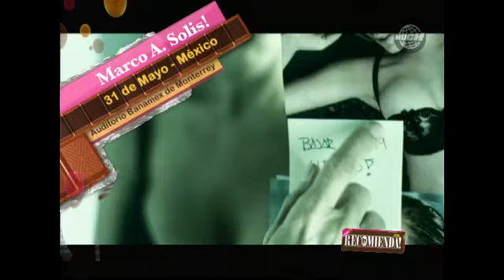HTV Recomienda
4ta semana de mayo: Ismael Serrano, Jesse & Joy, Marco Antonio Solís, Flow Fest y El Cuarteto de Nos